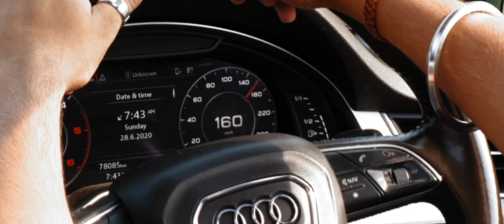Palna Dam Trip 2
A get out with friends!
Music used -
R3HAB x Lia Marie Johnson - The Wave (Official Video)